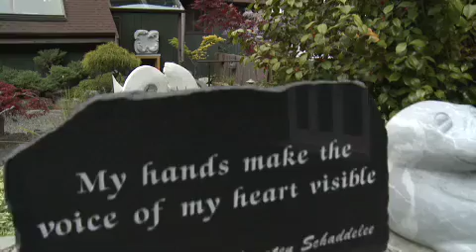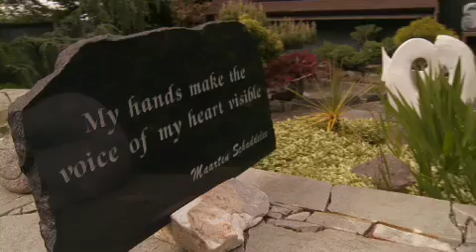The Art of Maarten Schaddelee